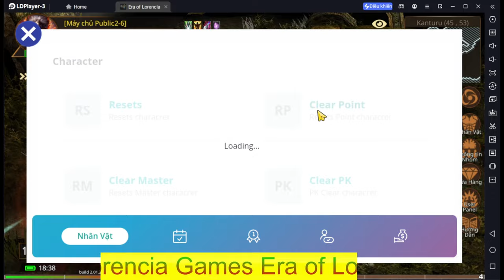Mu mobile giống pc/ master 195 cộng cực khỏe cho Rf mu era of lorencia.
hôm nay kênh trải nghiệm ty tiếp tục làm líp về games mobile era of lorencia , hôm nay mình sẽ review cách cộng điểm cho rf pk và fam quái , master chuẩn cho rf nha anh em.

➡️Ngân Hàng Sacombank 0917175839💥 LAI THANH TUAN🔥

Xin ý kiến và thông tin về game mu  mobile .  Để em có thể làm những video được tốt hơn em xin cảm ơn.

1 lượt like

1 lượt chia sẽ